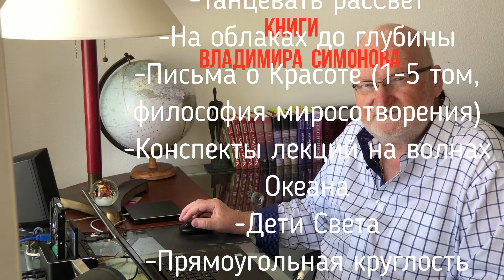15 июля. проект"Восемнадцатое измерение" цикл "неизведанная планета Человек". Владимир Симонов.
Владимир Симонов представляет программу проекта "Восемнадцатое измерение" цикла "Неизведанная планета Человек".
Время вируса, трансформация реальности, новый эволюционный этап человечества.